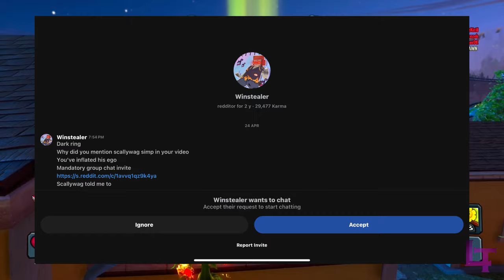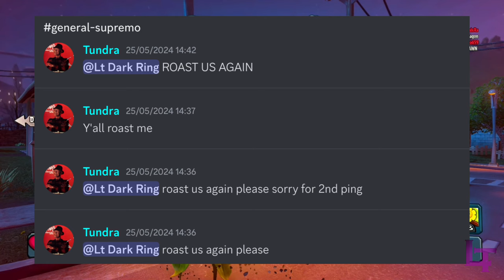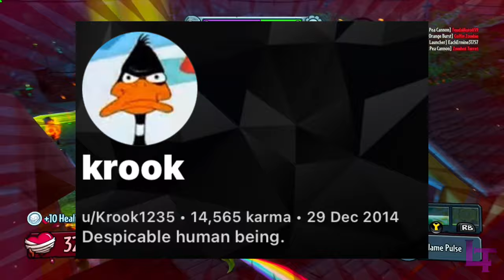Roasting r/pvzGardenWarfare members part 2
Alternatively, if you want to join in on more in-depth discussions regarding the PVZ community, as well as interact with the entirety of the PVZ community. Come join the Floral Federation!